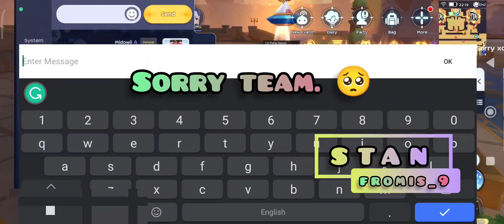MyriadAR War of Emperium ft. DEMIGODS x VIGRID x Hellion x ~Hope [Expeller Hela POV]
√ Hela 7/7 POV

√ Drop doggo, Expel & Repeat gameplay

🏳 Thank you, front 7. GG, WP everyone! ~ 🏳

🍀 Stan @Officialfromis9 🍀